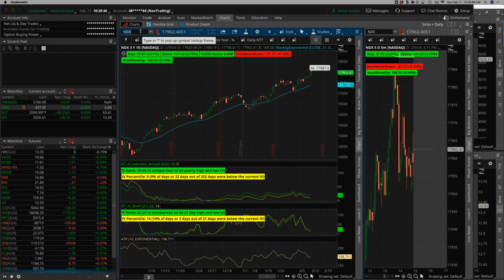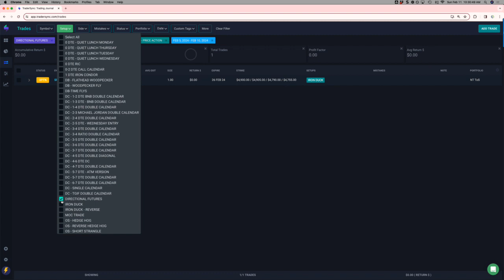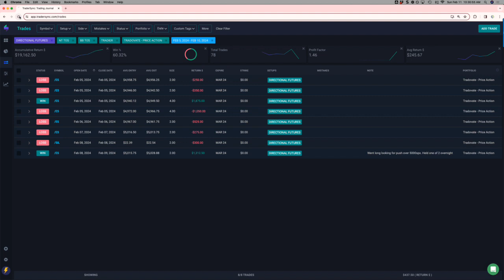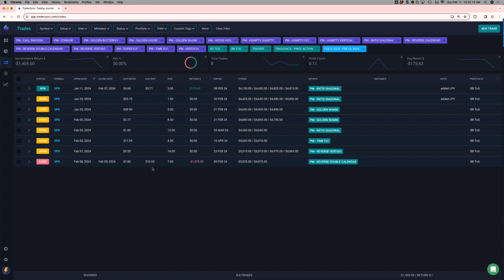Weekly Update: 2-11-24